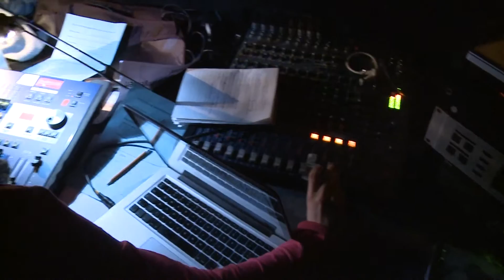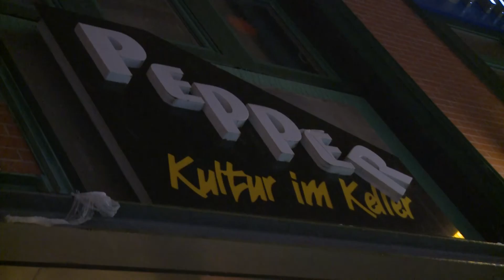Entity's 24 Hour Theatre Festival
Entity's next 24-Hour Theatre Festival will be on 7 to 8 September 2018.
Participants perform an original 10- to 15-minute sketch live on stage just 24 hours after picking a play title from a hat. There are prizes for Best Production and the Audience Award.
Participants must be 18 or over and should arrive at Pepper Theatre by 19:00 on Friday 7 September.
Audience can arrive from 19:15 on Saturday 8 September. Performances start at 20:00.
Free admission. Pepper Theater, Neuperlach Zentrum, entrance to the left of Starbucks.
Filmed and edited by Daniel Plappert, Music: "Fahey" by Red Shirt Beats